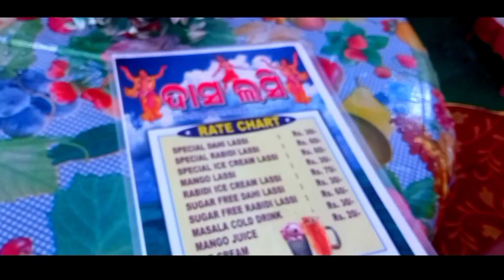Baripada ରେ ହେବନି BBSR ଯିବାକୁ ହିଁ ହେବ।।LoCal Bolt ❤️😊 ll Employment exchange office, BARIPADA l